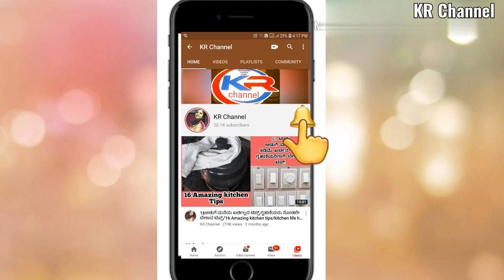ವೀಕೆಂಡ್ ನಲ್ಲಿ ಉಳಿದಿರುವ ತರಕರಿಯಲ್ಲಿ ರೆಸ್ಟೋರೆಂಟ್ ಸ್ಟೈಲ್ ಕಟ್ಲೆಟ್ ಮಾಡಿ ನೋಡಿ/vegetable cutlets/crispy cut.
Published
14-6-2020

ಕಮ್ಮಿ ಪದಾರ್ತದಲ್ಲಿ ರೆಸ್ಟೋರೆಂಟ್ ಸ್ಟೈಲ್ ತರಕಾರಿ ಕಟ್ಲೆಟ್/ಮೊದಲನೇ ಬಾರಿ ಮಾಡುವವರು ಸುಲಭವಾಗಿ ಮಾಡಬಹುದು/cutlets